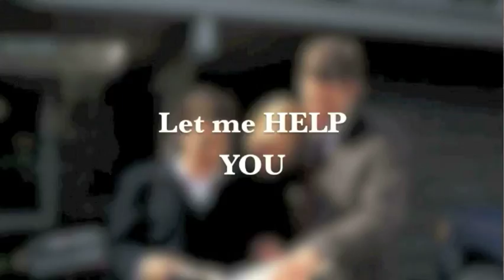Gabriel Chocron Realtor Remax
21301 Power Line Road, Suite 106